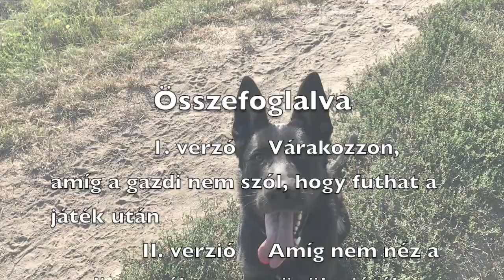Gazdiképző-Turbózd fel a mindennapi kutyasétáltatást!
Nem tudod lefárasztani a kutyát? A megszokott pórázos séták sokszor nem elegendőek ahhoz, hogy a kutya elfáradjon. Fizikálisan igen sok időre van szükség, hogy a kutya akarjon megpihenni, mentálisan viszont jóval egyszerűbb lefárasztani, a 3-4 éves gyermekhez hasonló intelligenciával bíró négylábú kedvencet.
Változtass a megszokásokon, turbózd fel, amit már tud a kutya! Lépj ki az unalmig tartó apportírozásból!
Még több hasznos videó a oldalon, vagy a Gazdiképző című könyvben.